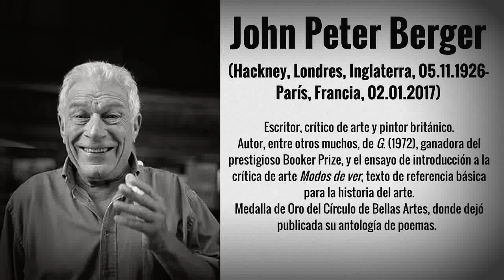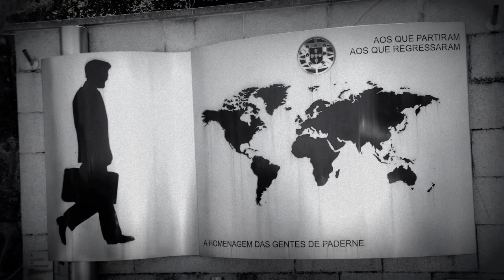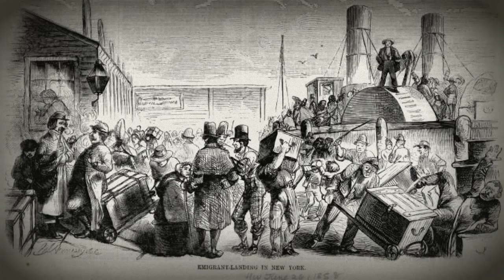John Berger: «Eight poems of emigration» / «Ocho poemas de la emigración»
John Berger died on 2 January 2017 at the age of 90. He left us an incredible bibliography as an essayist, writer, artist and poet. In this video you can listen to his reading of «Eight poems of emigration», included in his poetry's anthology edited by the Círculo de Bellas Artes (Madrid).

John Berger, uno de los más importantes autores de las letras anglosajonas del XX falleció el 2 de enero de 2017 a los 90 años de edad. En este vídeo puedes escucharle leyendo «Eight poems of emigration», incluído en la antología poética editada por el CBA.

Voice: John Berger from a poetic reading in 2007 at Círculo de Bellas Artes.
Voz del propio John Berger de una lectura de sus propios poemas en 2007.

Traducción: Pilar Vázquez, Nacho Fernández R. y José María Parreño.

«John Berger's Poetry / Poesía de John Berger». Edited by Círculo de Bellas Artes, 2014. Contains both versions English / Spanish. Contiene los poemas en inglés y castellano.

Images and photos used by chronological appeareance /  Imágenes utilizadas por orden de aparición:
1 y 2. John Berger. Revista Minerva del Círculo de Bellas Artes.
Gold Medal 2007 CBA / Medalla de Oro del CBA en 2007.
3. Immigrant esculpture / Escultura 25 aniversario Fiesta del Emigrante en Mosteiro. By Elisardojm. CC Wikimedia.
4. Immigrant's luggage / Maleta del emigrante del Museo Rural de Cerreto Sannita. Por Adam91. CC Wikimedia.
5. Monumento a la madre del emigrante / Monnument for the emigrant's mother, Gijón. By Indiacatalina. CC.
6. Monument to emigrant, Paderne, Melgaço, Portugal. / Monumento al emigrante. By Joseolgon. CC.
7. Monument to emigrant / Monumento al emigrante en la Estación Marítima de Vigo. By juantiagues. CC
8. Charlie Chaplin, La quimera del oro (The Gold Rush). CC.
9. Vegetable pickers, migrants, waiting after work to be paid. Homestead, Florida, February 1939. By Wolcott, Marion Post. The New York Public Library NYPL
10. Migrant Family in Kern County, by Lange, Dorothea. NYPL.
11. The barbed-wire enclosed camp for migratory workers at the Cannon [Canning] Company of Bridgeville, Delaware.
12. Three Types Of Immigrants. Unknown (dated 1906). From The NYPL.
13. In the steerage. Bacher, Otto H. (Otto Henry) (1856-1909). From The NYPL.
14. Emigrant-Landing In NY. Dated 1858. Hennessy, W. NYPL.
15. Italian Draft Evaders Sent Back. Unknown. Dated: 1896. NYPL.
16. Embarque de imigrantes suzos en el Puerto de Génova (Italia) hacia Brasil en 1898. Foto de descendientes Sta. Laudicéia Schutz. Museo da inmigraçao Sao Paulo
17. Embarque de italianos para o Brasil, 1910. Museo da inmigraçao Sao Paulo.
18. Boys picking over garbage on "the Dumps." Boston, Massachusetts. From Library of Congress (LOC). By Hine, Lewis Wickes,, 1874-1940.
19. Emigrantes. Álvarez Sala, Ventura (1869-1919). Museo de Arte Moderno (Madrid). Fototeca del Patrimonio Histórico.
20. On Arizona Highway 87, south of Chandler. Maricopa County, Arizona. Children in a democracy. By Dorothea Lange. U.S. National Archives and Records Administration, Public Domain.
21. Glassworks. Midnight in Indiana. By Lewis W. Hine, for the National Child Labor Committee, New York. Dated 1908. Library of Congress. LOC.
22. Dust Bowl Dallas South Dakota 1936. By Sloan (?). United States Department of Agriculture. Public Domain.
23. Flag of allegiance pledge at Raphael Weill Public School, Geary and Buchanan Streets. 20 April 1942. By Dorothea Lange. U.S. National Archives and Records Administration, Public Domain.
24. Toward Los Angeles, California. By Lange, Dorothea. Dated 1937. LOC.
25. Spanish-American women replastering an adobe house. Chamisal, New Mexico, 1940. By Lee, Russell. LOC.
26. Wife of migratory worker hanging up laundry at the Agua Fria Migratory Labor Camp, Arizona. 1940 May. By Lee, Russell. LOC
27. Child of migratory worker. American River camp near Sacramento, California. By Lange, Dorothea. LOC
Otros enlaces de interés en torno a John Berger en el CBA:

Como crece una pluma (catálogo de la exposición de Berger en el CBA junto a Marisa Camino.
Texto en Minerva. "Los surcos de John Berger" de César Rendueles